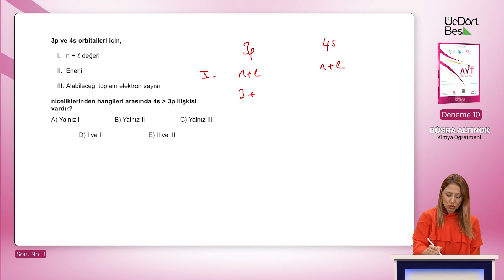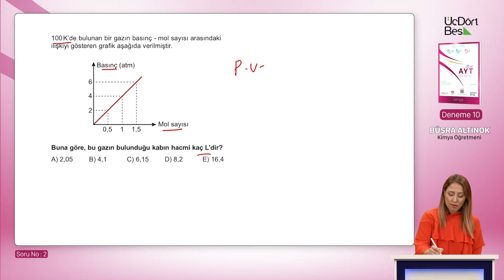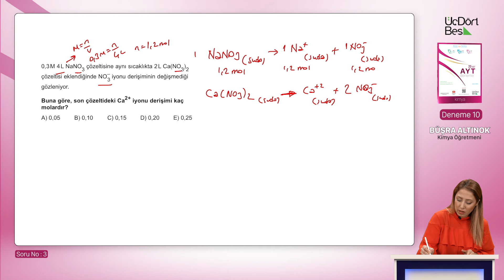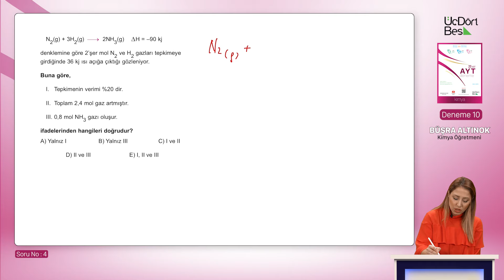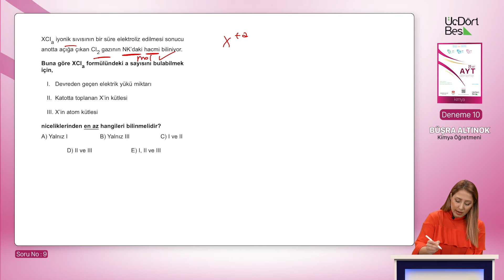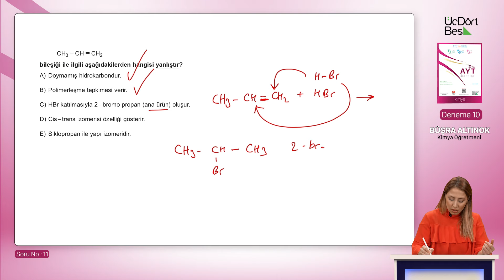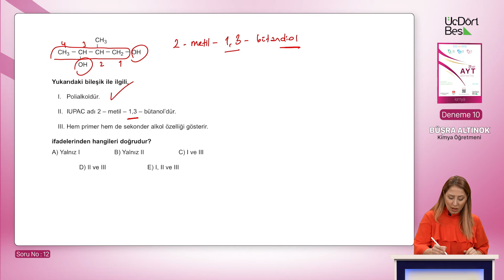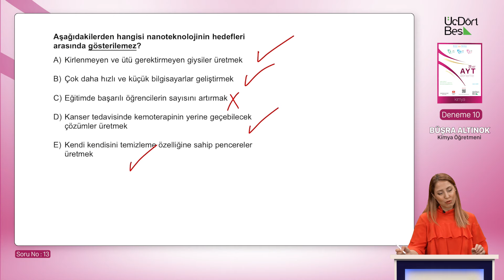345 YAYINCILIK 20'Lİ AYT KİMYA DENEMESİ | 10.DENEME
Hepinize merhaba arkadaşlar! 👋 ÜçDörtBeş Yayınları'nın YouTube kanalına hoş geldiniz. 🔔

1.SORU 00:00
2.SORU 01:44
3.SORU 02:59
4.SORU 07:00
5.SORU 11:32
6.SORU 13:26
7.SORU 16:20
8.SORU 19:12
9.SORU 23:26
10.SORU 26:42
11.SORU 28:34
12.SORU 31:35
13.SORU 34:05

OYNATMA LİSTELERİMİZ